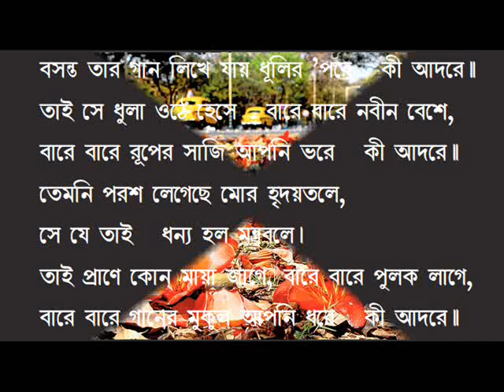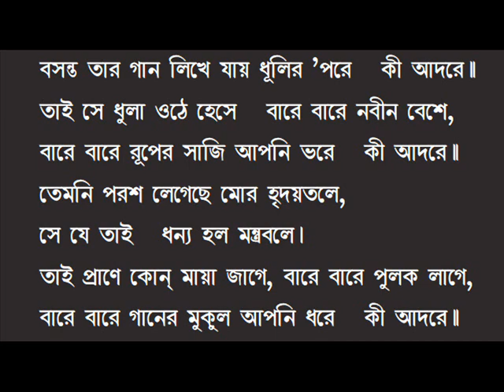Basanta Tar Gaan Likhe Jaay